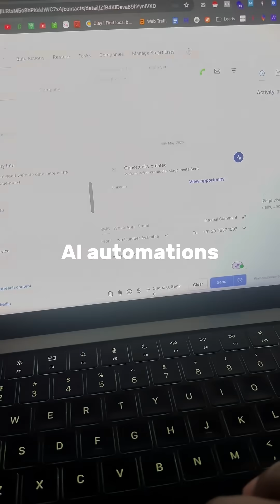I Left JIO because ..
If you are founder , creator , freelancer or college dropout and stuck repeating same task again and again , then follow along because i am going to break down Ai automations , how you can implement that in your life to make any activity smoother .

Along with that Main goal is to document my journey and create more awareness about Ai that plays major role building our future.

Follow along for more such videos .